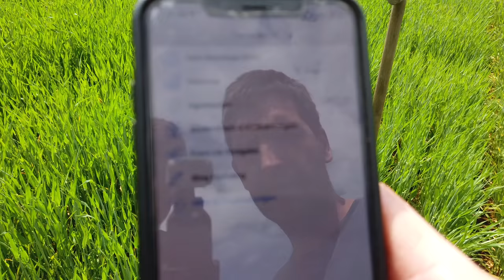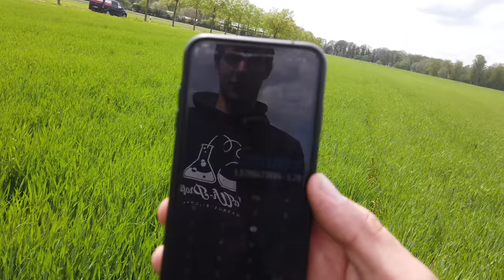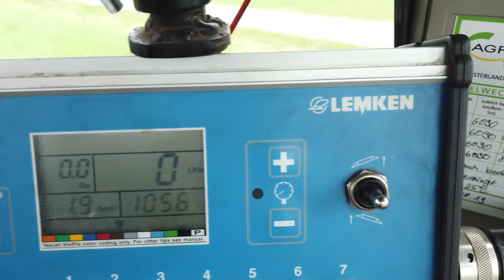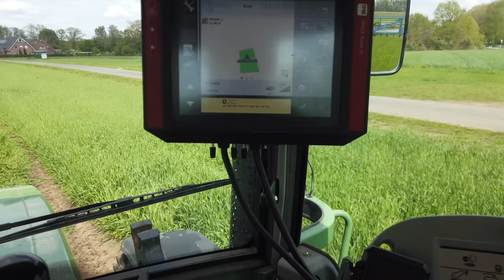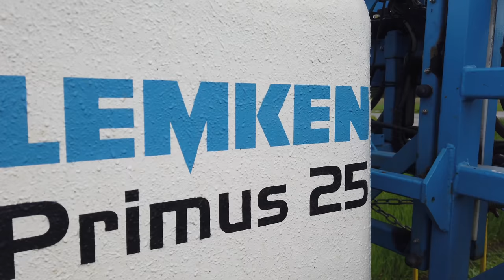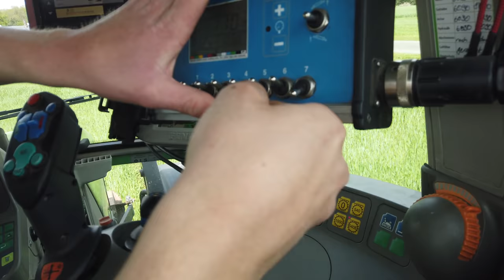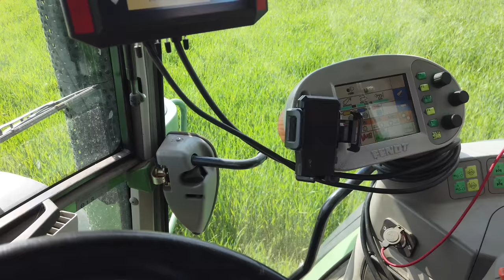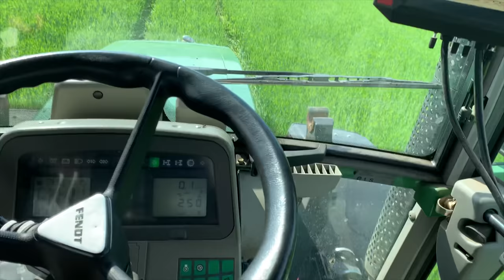15 min xxl Die Feldspritze spritzt nicht. übertrieben lang!!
Es sollten 15 min werden, doch dann kam alles anders. Wer es bis zum Schluss schafft. Respekt 💪🏼💪🏼💪🏼
Bocholter Landschwein bei Facebook:
Mein Equipment
Schnitt:
MacBook Pro mit Final Cut

Cams:
GoPro Hero 5
DJI Osmo